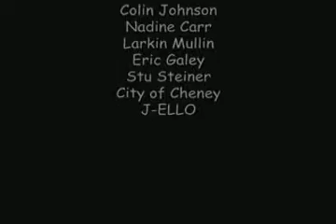Jelocity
Sitcom about the undying love of a couple that is ruined by the differences in tastes of Jello.